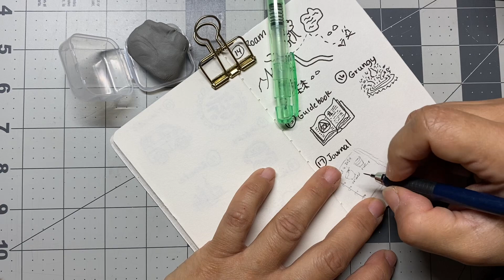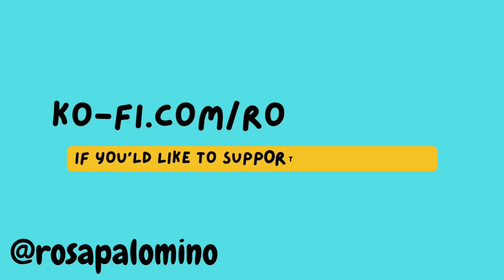Inktober 2024 Day 17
Inktober 2024 Day 17 . Prompt: Journal .